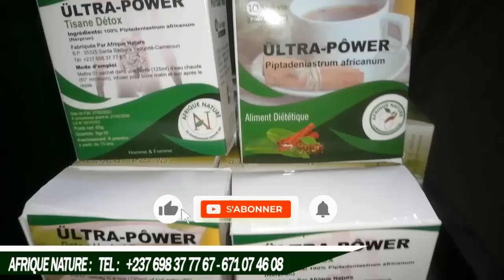Le DESOR.DRE est Collectif, la SEN.TENCE est Indivi.duel: Voilà donc la Situ@tion du HÉROS NATIONAL